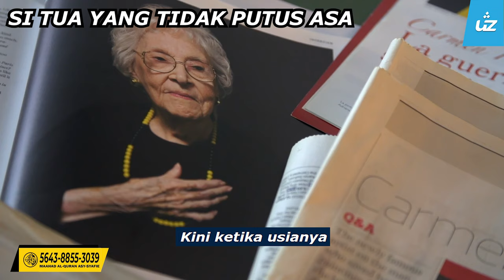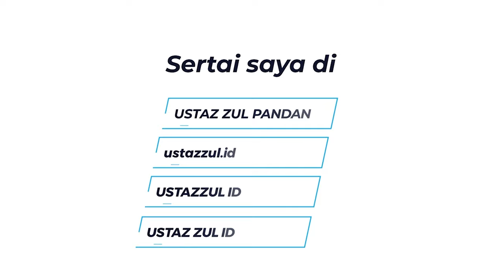SI TUA YANG TIDAK PUTUS ASA - Ustaz Zul Pandan